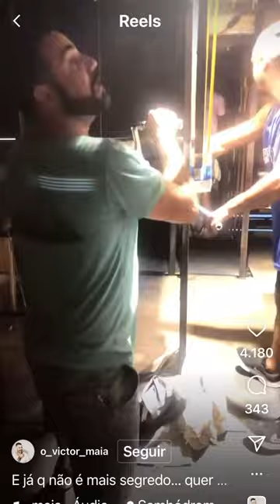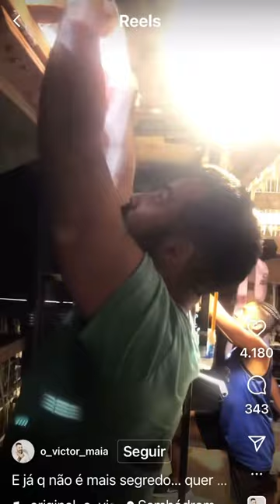Desvendado o segredo da troca de roupa da Mangueira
Diretor posta vídeo mostrando os bastidores da magia da escola de samba carioca